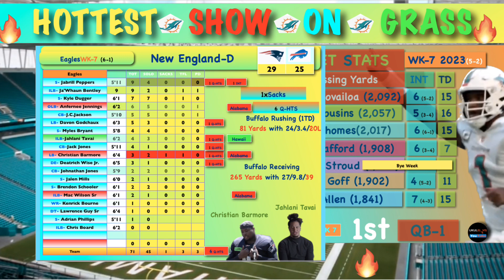Tua Tagovailoa’s Injured Miami Dolphins Players vs Patriots Answered By Mike McDaniel Update.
The latest words from Mike McDaniel's last press conference give some hope for the Miami Dolphins.

Time
00:00   Intro
02:00   Tua Tagovailoa track

@TongaIsland for more content on Pacific Islands and sports entertainment created in Europe! …